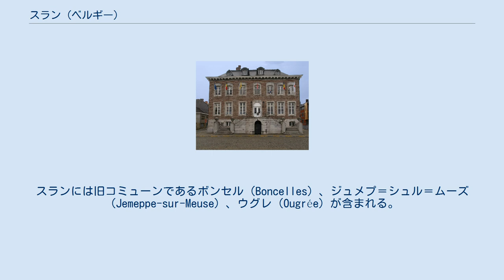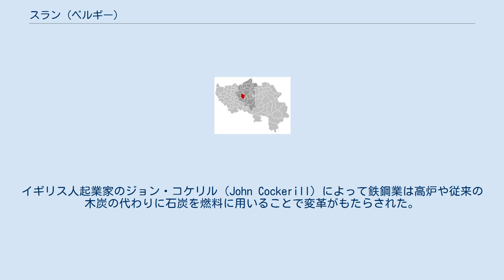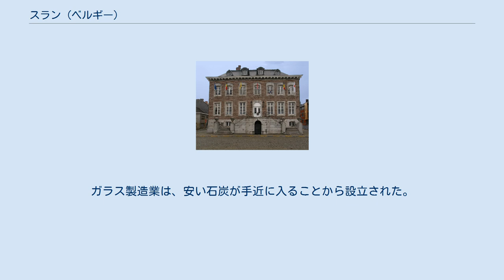スラン (ベルギー)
スラン（フランス語・オランダ語: Seraing フランス語: [səʁɛ̃]、ワロン語: Sèrè）は、ベルギー、ワロン地域リエージュ州の都市、基礎自治体である。
スランには旧コミューンであるボンセル（Boncelles）、ジュメプ＝シュル＝ムーズ（Jemeppe-sur-Meuse）、ウグレ（Ougrée）が含まれる。
リエージュ、アンス、エルスタル、サンニコラ、フレマルなどの各都市や自治体などと共に、人口60万人のリエージュ都市圏を構成している。
スランの南はコンドロ郡（Condro）でアルデンヌ地域へと続く。
 いくらかの人骨や陶器の破片、武器、装身具の発見は5世紀から6世紀頃の物で、スランではフランク人の時代から人が定住していたことを証明している。
最初にスランが文献に登場したのは956年のことで、カロリング朝がムーズ川の両側に領域を拡大し領有し始めサラン（Saran）と呼ばれるようになり、シント＝トロイデンの修道院が寄贈されている。
全ての領地は直ぐにリエージュ司教領となった。
中世を通じて、スランの住民は免税を交換条件に河川を防御することでリエージュに対して忠誠を尽くした。
渡し舟に代えて、最初の木造の橋が1381年に築かれている。
 町の名は時代を経るごとに変わり、現在のスペルでの表記は18世紀からである。
産業革命の到来によってムーズ川に近いことや、ウグレでの石炭の発見など当時様々な要因が結び付き、スランは産業の投資家をひき付けた。
最初の製鉄所が設立されたのは1809年のことである。
イギリス人起業家のジョン・コケリル（John Cockerill）によって鉄鋼業は高炉や従来の木炭の代わりに石炭を燃料に用いることで変革がもたらされた。
新機軸を基に1817年、コケリルは企業を興している。
次の10年間はさらに多くの冶金工場や鋳物工場がこの地域に設立され、ワロン地域の工業の中核を担うようになる。
ガラス製造業は、安い石炭が手近に入ることから設立された。
クリスタル・ガラスで有名なヴァル・サン・ランベール社は1826年にスランで操業を開始している。